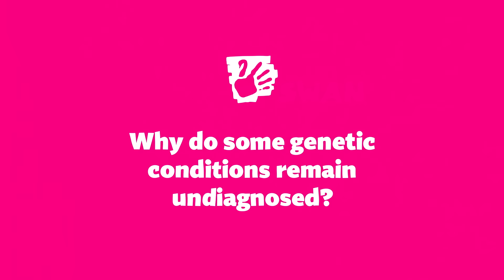Why do some genetic conditions remain undiagnosed?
SWAN UK (Syndromes Without A Name) is the only support community in the UK for families of children with undiagnosed genetic conditions, also known as syndromes without a name. This video talks about the journey to get a diagnosis and explains why some genetic conditions remain undiagnosed.

If you have a child with an undiagnosed genetic condition join our free community for information, support and to connect with other families.